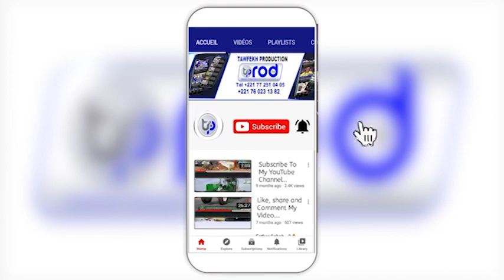Espagne 🇪🇸 : Un jeune Sénégalais sans-papiers sauve un homme de 72 ans de la noyade